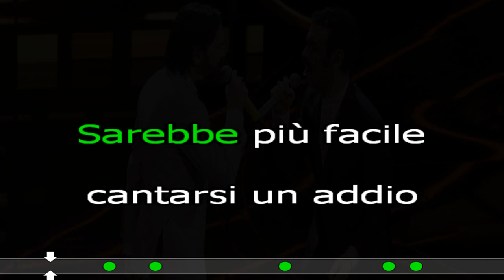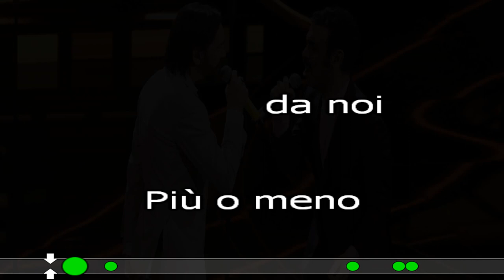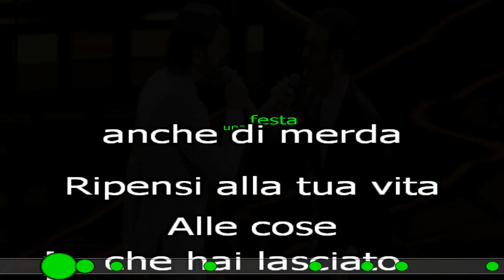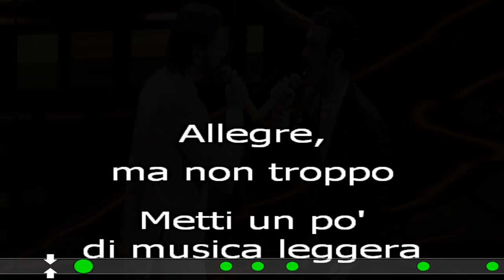MUSICA LEGGERISSIMA KARAOKE SENZA CORI COLAPESCE DIMARTINO cover test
COLAPESCE DIMARTINO  'Musica leggerissima'